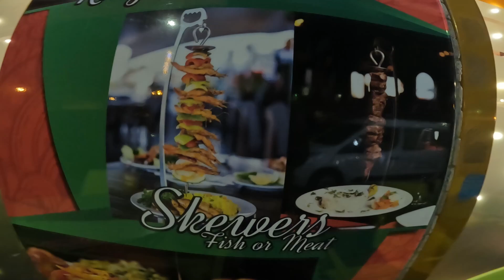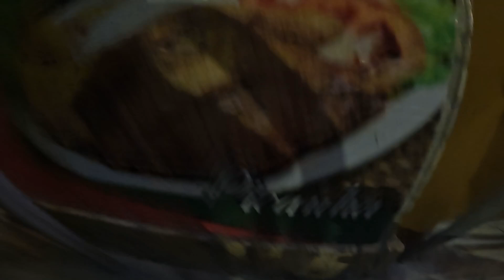🇵🇹✈️🇬🇧 cheguei na Inglaterra ganhado muitos💎💎💎😉👌